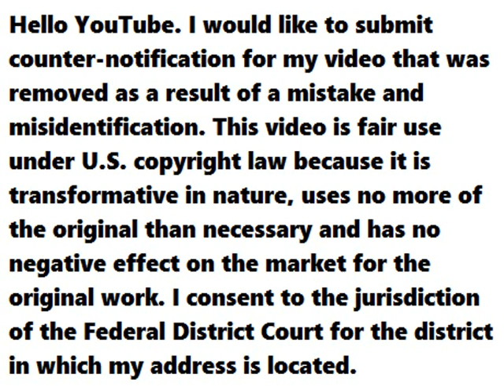YouTube - Counter Notification Policy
Hello YouTube. I would like to submit counter-notification for my video that was removed as a result of a mistake and misidentification. This video is fair use under U.S. copyright law because it is transformative in nature, uses no more of the original than necessary and has no negative effect on the market for the original work. I consent to the jurisdiction of the Federal District Court for the district in which my address is located.